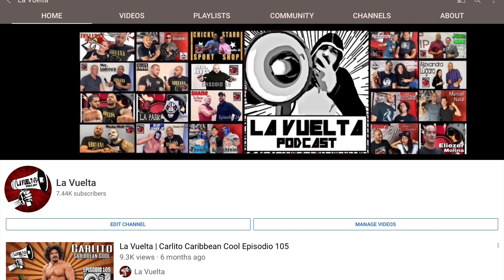SE VIRO LA TORTILLA - KONNAN LE SACA INFORMACION A DENNIS DE LAWE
LAWE- Konnan le saca información a Dennis Rivera sobre la nueva compañia de lucha libre conocida como LAWE.